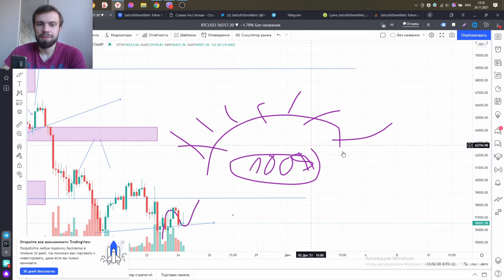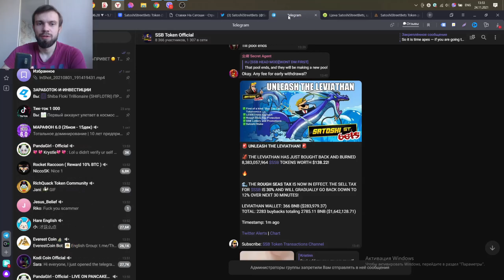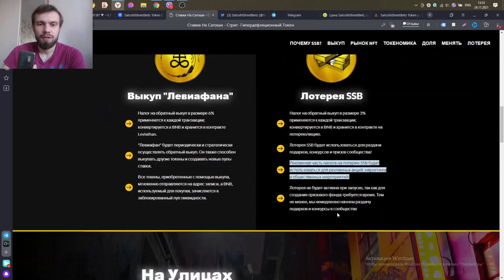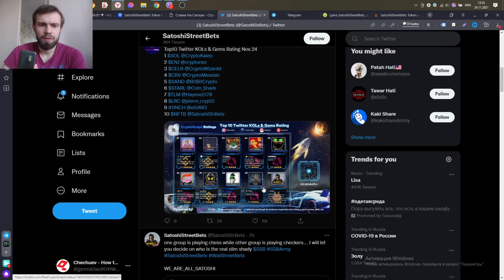🚀 ИКСЫ СО ДНА 🚀 btc криптовалют. btc криптовалюта ПРОГНОЗ. Satoshi Street Bets Token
🤑ГИПЕР ДЕФЛЯЦИОННЫЙ🤑 btc криптовалют. btc криптовалюта ПРОГНОЗ. Satoshi Street Bets Token

 ⃠ ОТКАЖИСЬ ОТ ДЕНЕГ, ЧТОБЫ ЗАРАБОТАТЬ.🤑

1-3% ОТ ДЕПО С ХОЛОДНОЙ ГОЛОВОЙ

О СЕБЕ:

👨 Привет! Первый свой заработок начал заколачивать на пилораме.

Я Чечуев Максим. Это мой отдельный канал - инвестиции для начинающих,

высокорискованные, низкорискованные инвестиции на официальных сайтах

 поверенные лично мной. Я занимаюсь инвестициями и заработком в

интернете с 2017 года. Бывало много разных проектов, компаний и хайпов.

 Где то я зарабатывал по 40 000 в месяц, а где то терял всё заработанное.

Случались ситуации когда приходилось возвращаться на работу в найме.

 Но я не сдаюсь и пробую по сей день.

   Но не совсем еще могу сказать, что я уже стабильно и уверенно себя

 чувствую, я больше еще в начале инвестиционного пути.

  Основная тематика канала - это видео обзоры на:

- Высокорисковые инвестиционные компании (Компании, Хайпы,
криптовалюта)

- Аналитика финансовых рынков (криптовалюта, фондовый рынок)

- Обучающие видео по теме МЛМ бизнеса и построению команды

Вставай вместе со мной на путь финансовой свободы и поверь у тебя всё получится!